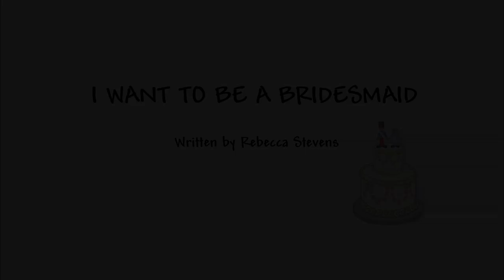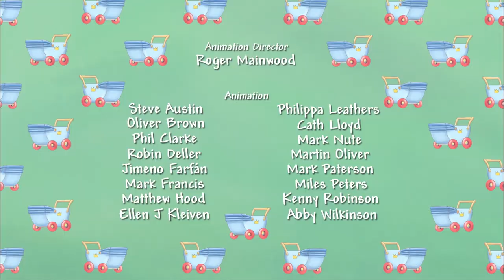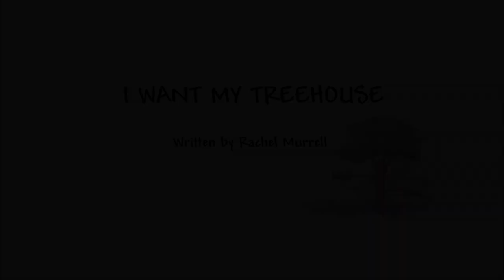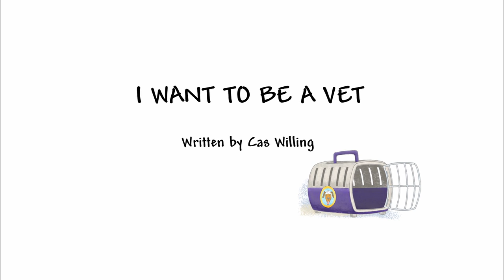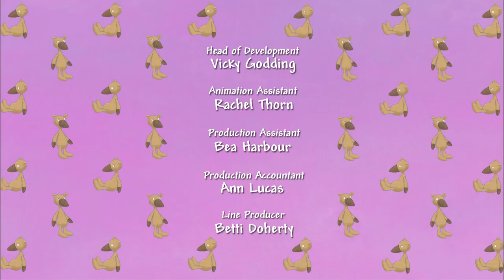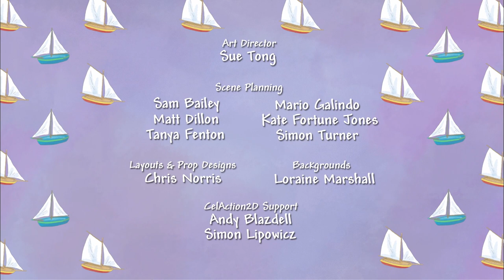I NEED IT! Little Princess 👑 1 Hour Video Full Episode Compilation - Little Princess Season 3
The adventures of the Little Princess, who lives in a rather strange castle and is always full of energy, charm and questions.